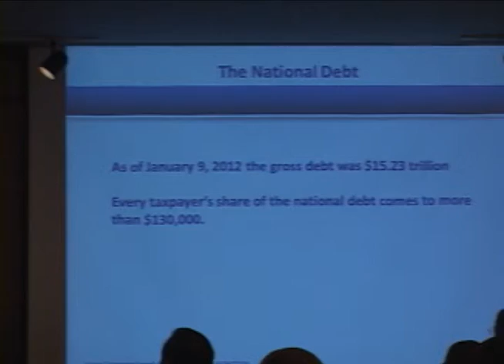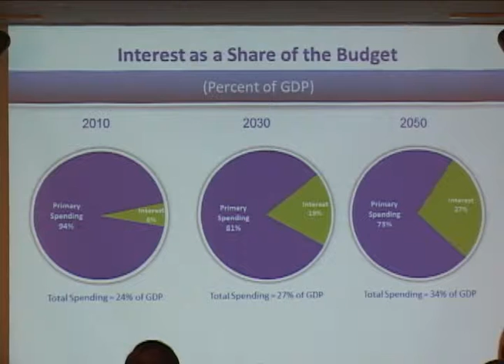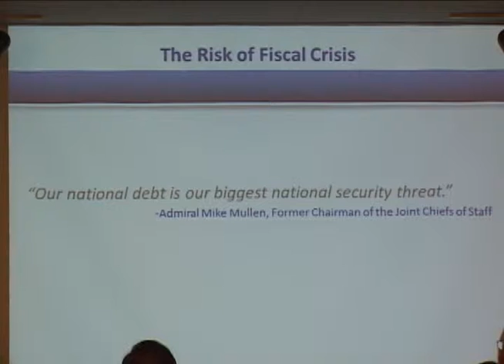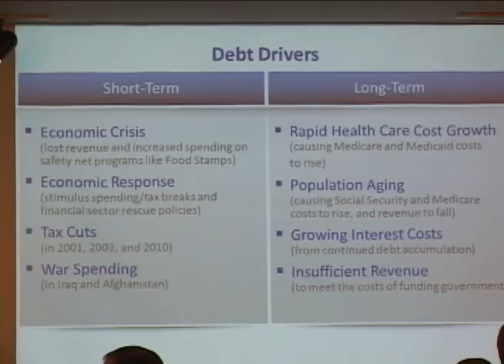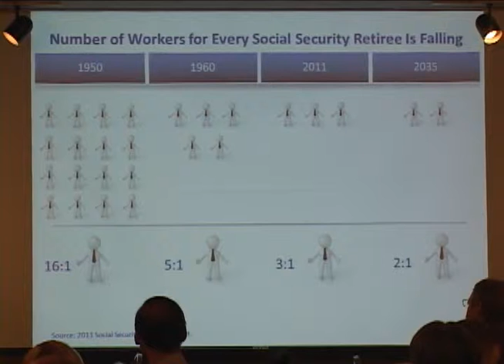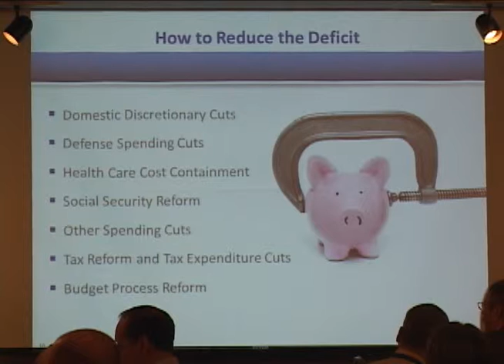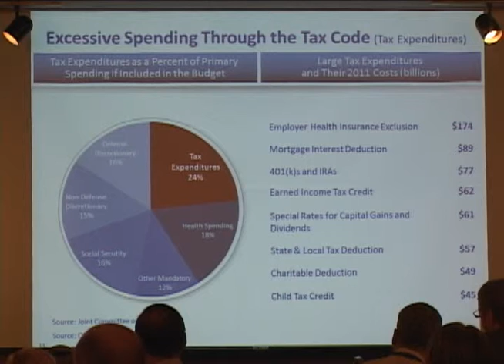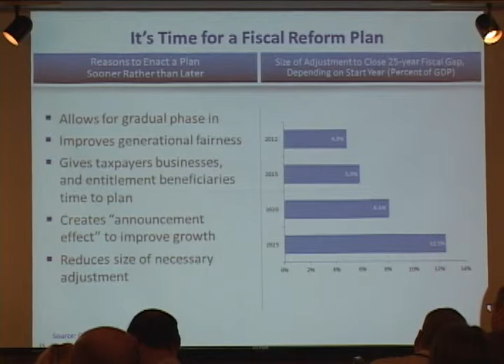Former Congressman David Minge addresses Alaska State Chamber of Commerce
Former Congressman David Minge addresses the Alaska State Chamber of Commerce at its 2012 Legislative Fly-in January 26. 2012 regarding restoring fiscal sanity to the United States.